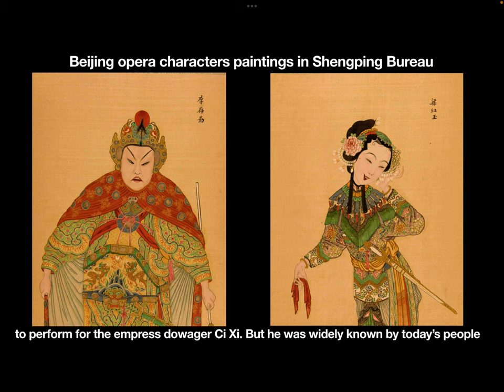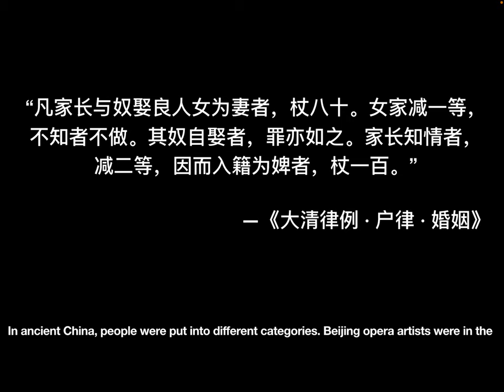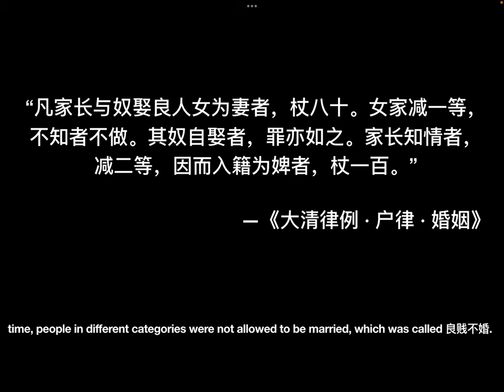Four Strange Cases of the Late Qing Dynasty 001: Yang Yuelou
In this video, let’s see one of Four strange cases of late Qing dynasty.